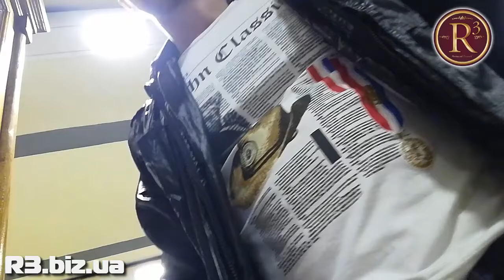ЯКІ ВІДЧУТТЯ БУТИ ВПЕРШЕ В НОВІЙ КРАЇНІ ? - [ КРАЇНА №2 ] УГОРЩИНА - БУДАПЕШТ © R3 Романів Ростислав